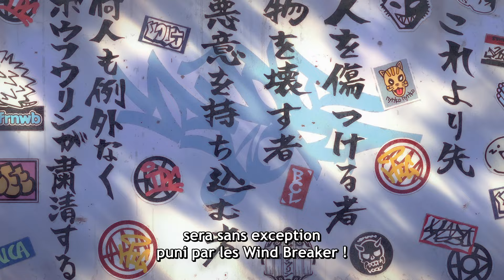WIND BREAKER | TRAILER VOSTFR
🚨 Anime : WIND BREAKER  [TRAILER VOSTFR]
🗓️ Date : 4 avril 2024 en VO, prochainement en VF

Au lycée Fûrin, on n'a pas la moyenne, mais on sait se battre ! Cet établissement a le pire taux de délinquance du pays. Fraîchement débarqué en ville, Haruka Sakura arrive avec l’intention de se mesurer aux meilleurs bagarreurs afin de devenir le meilleur de tous ! Cependant, il découvre rapidement que le lycée a changé depuis quelques années lorsqu’il est confronté à un groupe, Wind Breaker, qui protège la ville…